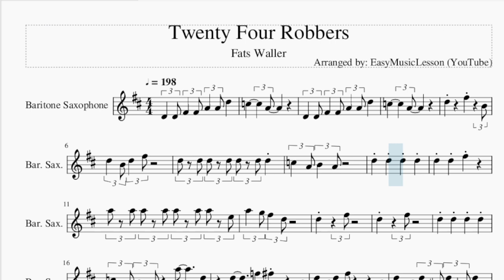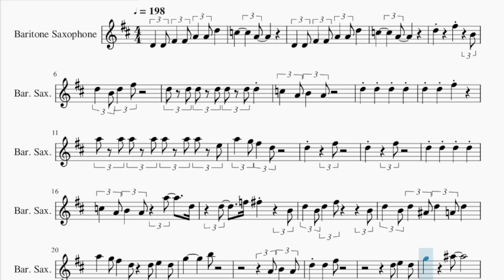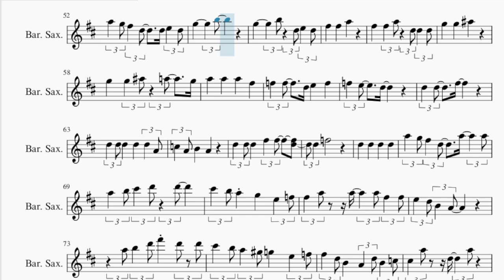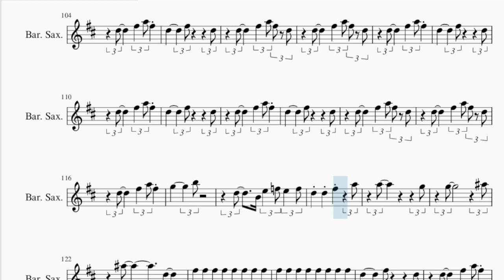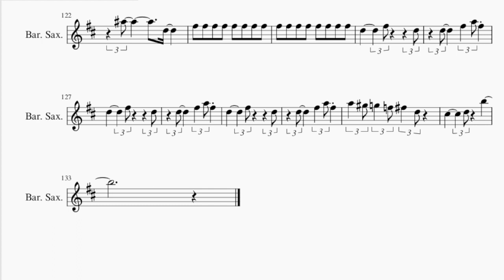Baritone Sax Sheet Music: How to play Twenty Four Robbers by Fats Waller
Comment and let us know how the videos have helped you. It keeps us going! :)Here is a sheet music/tab video on the song Twenty Four Robbers by Fats Waller on the baritone sax. A baritone sax sheet music arrangement which is transposed to notes that are easily played by baritone sax, for the song Twenty Four Robbers by Fats Waller.

EasyMusicLesson2 teaches you to play the your favorite instrument, through well-arranged sheet music so that you too can learn how to play Twenty Four Robbers by Fats Waller on the baritone sax as fast as you can. A baritone sax sheet music with backing tracks to help your play the song better.

Chords of Baritone Sax arrangement:
F Maj   G Aug 7   C Dom 7   F Maj   G Aug 7   C Dom 7   F Maj
A# Maj   C Dom 7   F Maj   G Min   C Dom 7   F Maj   A# Maj
A# Min   F Maj   C Dom 7   F Maj   F Maj   A# Maj   C Dom 7
F Maj   G Min   C Dom 7   F Maj   A# Maj   A# Min   F Maj   C Dom 7
F Maj   A# Maj   F Maj   D Min   A# Min   F Maj   D Min   G Min
C Maj   F Maj   A# Maj   C Dom 7   F Maj   G Min   C Dom 7
F Maj   A# Maj   A# Min   F Maj   C Dom 7   F Maj   F Maj   A# Maj
C Dom 7   F Maj   G Min   C Dom 7   F Maj   A# Maj   A# Min
F Maj   C Dom 7   F Maj   F Maj   A# Maj   C Dom 7   F Maj
G Min   C Dom 7   F Maj   A# Maj   A# Min   F Maj   C Dom 7
F Maj   A# Maj   A# Min   F Maj   C Dom 7

Melody notes of Baritone Sax:
D4   D4 F#4   F#4 A4   A4 D5
C5         A4
C5         A4
D5         F#5       B4
D5   B4 D5   F#5
D5 D5 D5 D5 D5 D5 D5
C5   A4 B4   A4
A5 A5 A5 A5 A5 A5 A5 E5
A5   G5 F#5   D5
D5       F#5
D5       F#5
D5   D5   D5   D5
C5   A4 B4   A4   A5     D5
D5     F5 F#5       B4
D5   B4 D5   F#5         B4
D5   B4 D5   A#4 D5   A4 D5
A5   G5 F#5   D5   D5 E5   D5
G5         B5
G5       A#5
A#5   A#5   A5     G5
F#5   F#5 F#5   F#5 F#5   F#5 F#5   F#5
F#5   F#5 F#5   F#5 E5   A4
D5         F#5       B4
D5   D5 F#5         D5
D5   D5 F#5       A4
A5   G5 F#5   D5     A5
D5         F#5
D5   B4 D5   F#5     F#5     D5
D5     F#5
G5         B5
G5         B5   D5 E5   D5
F#5   F#5   A5
F#5   F#5   A5   D5 D5   D5
G5     G5     A#5
G5     G5   A#5   A5     G5
A5     A5     A5     F#5
F5   F5     D5 E5     F5
D5